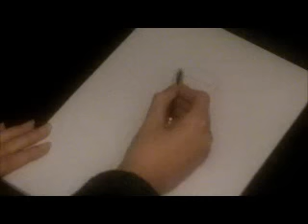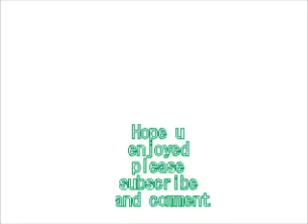HOW TO DRAW: Graffiti Character